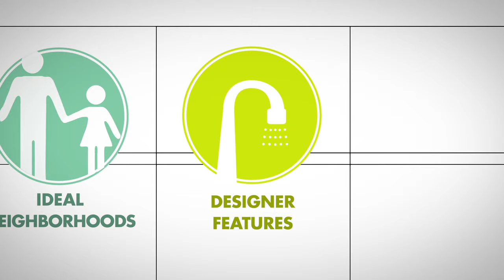Introduction to Everything's Included | New Homes in Reno by Lennar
Welcome to a brand new Lennar model home where Everything's Included so you can have it all. Green Technology, Easy Low Financing, Ideal Neighborhoods, State-of-the-art Designer Features come standard in a new Lennar home. Look for our QR Codes throughout the model home and scan them on your smart phone to see videos of valuable information about Lennar new homes. Enjoy the tour!